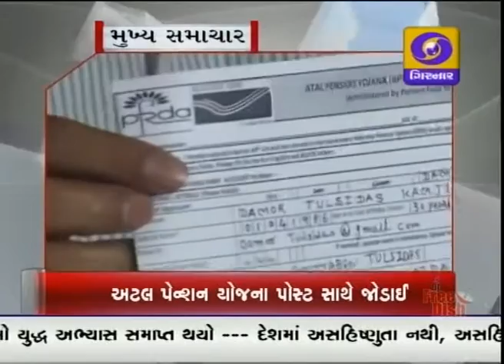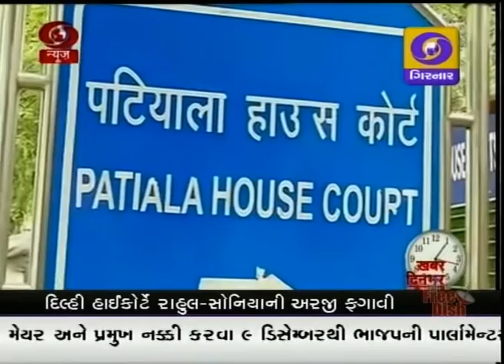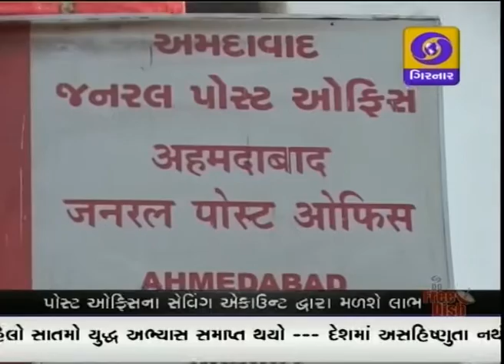LATEST GUJARATI NEWS ON DD GIRNAR 6 30 PM DATE 07-12-2015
NATIONAL HERALD SONIA&RAHUL
CHENAI
EARTHQUAKE